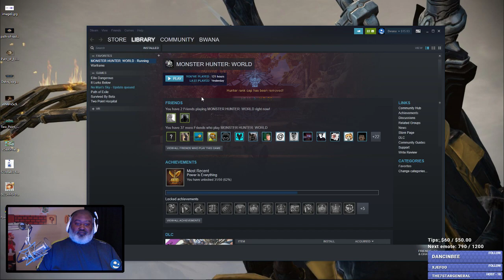Bwana Plays MONSTER HUNTER WORLD - Episode 175